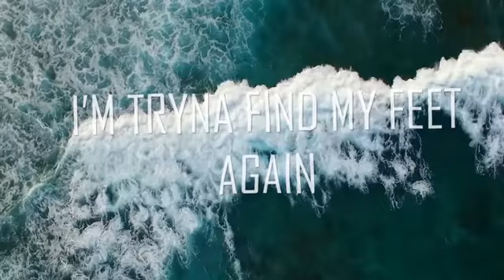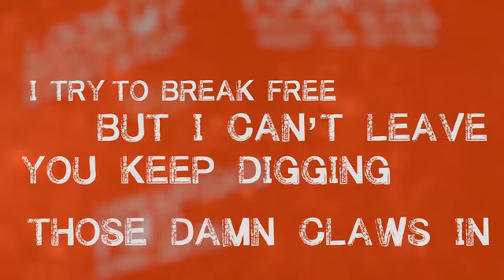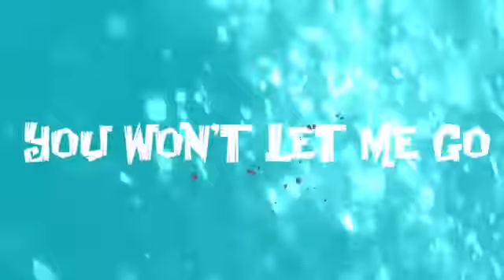Jannine Weigel Deep End Official Lyric Video